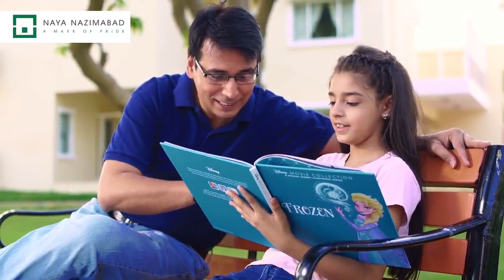"Naya Nazimabad Ramadan Cup 2018" Match 7 Pakistan Custom Vs Dollar East